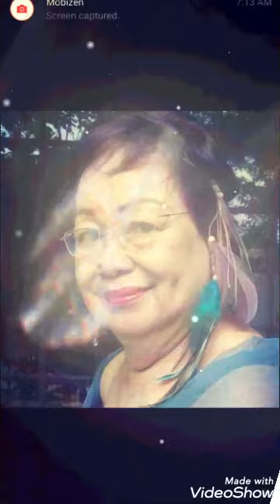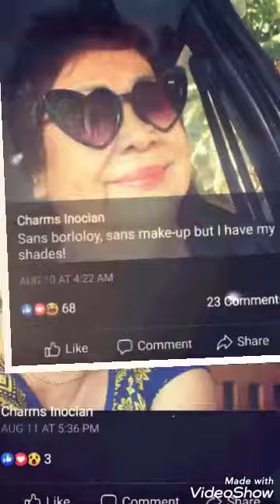CHARMS INOCIAN PHOTO VIDEO 4